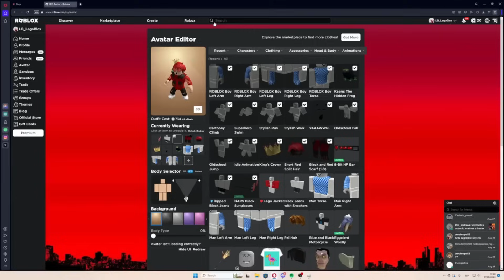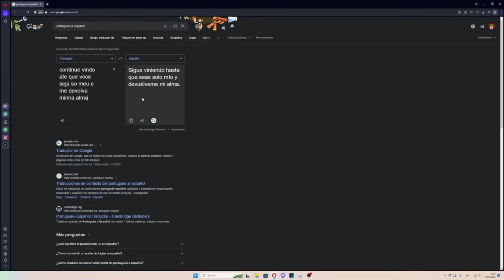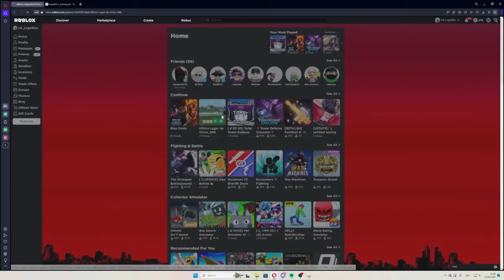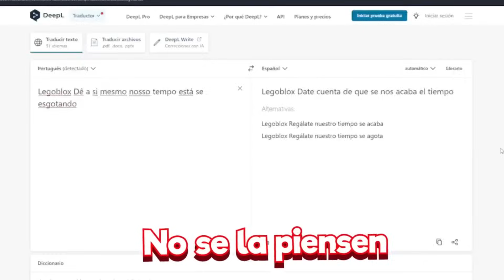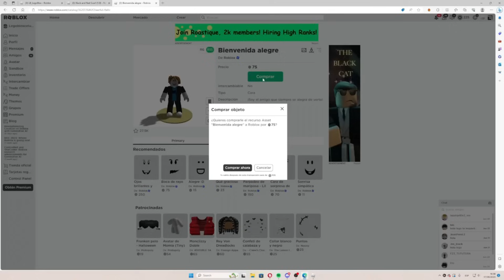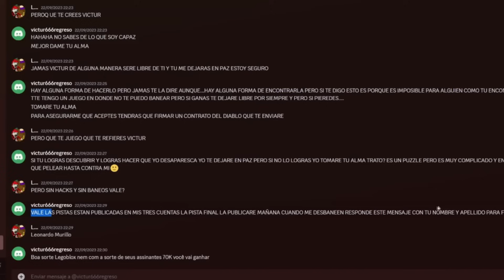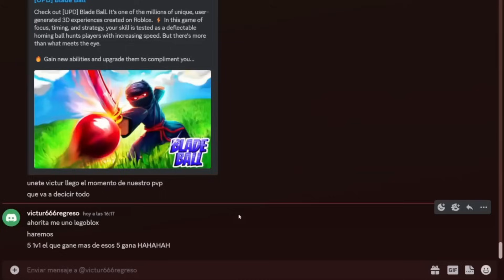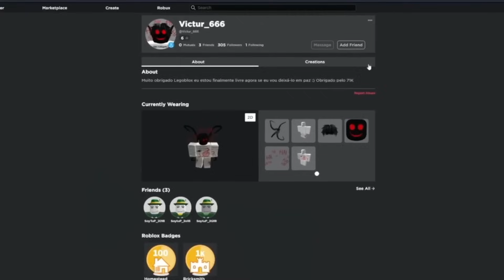😈 *VICTUR_666* QUIERE ESTO DE MI... AYUDA (PELICULA COMPLETA)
🌟 ¡Este Video es Todo la Serie de Victur_666 Temporada 1👀 Vs LegoBlox COMPLETA en un SOLO VIDEO! 💎🚀